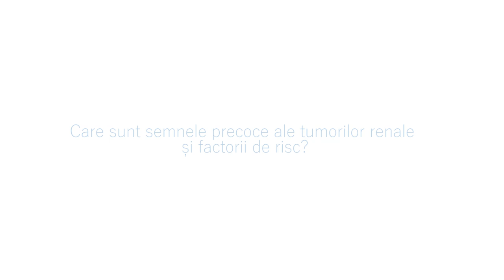Care sunt semnele precoce ale tumorilor renale si factorii de risc